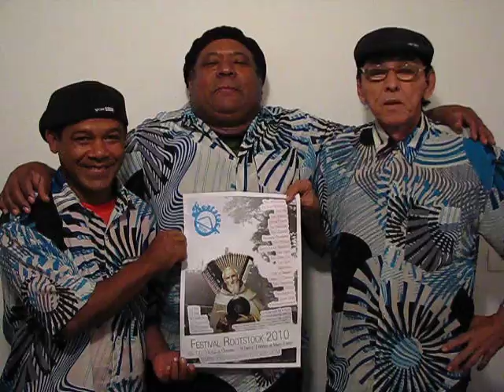Merchan Rootstock 2010 Filhos do Nordeste.avi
Filhos do Nordeste fazendo merchan do Festival Rootstock 2010